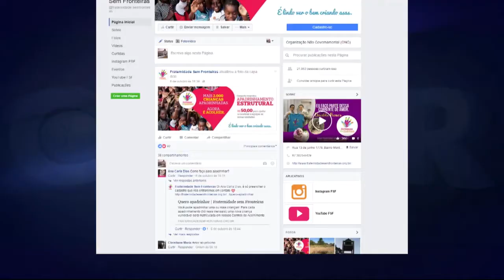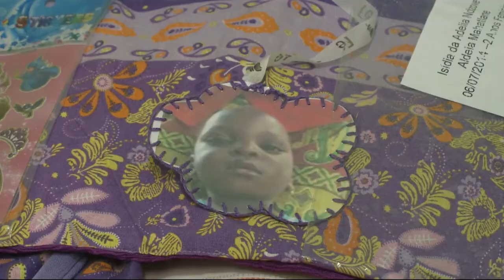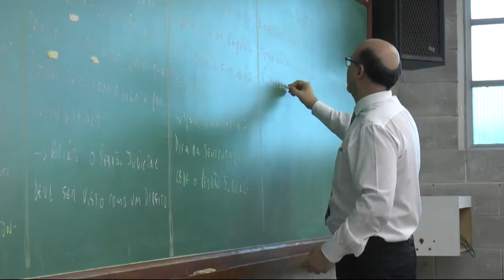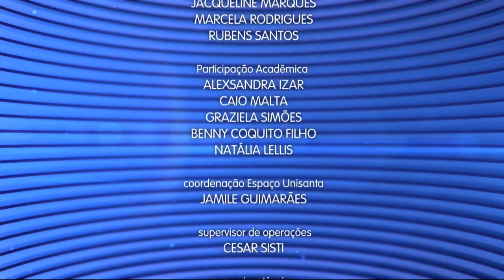Caderno Regional - 14 de outubro de 2016